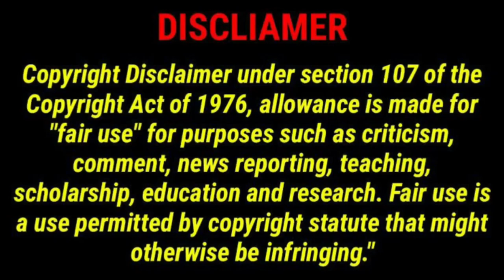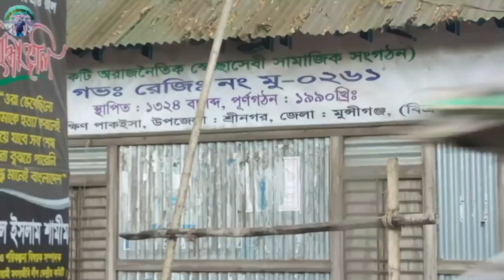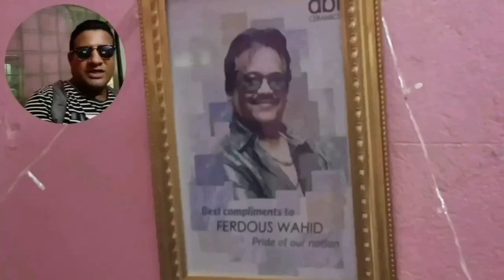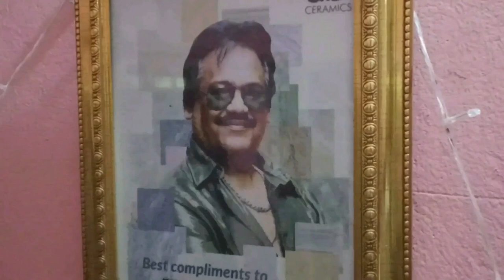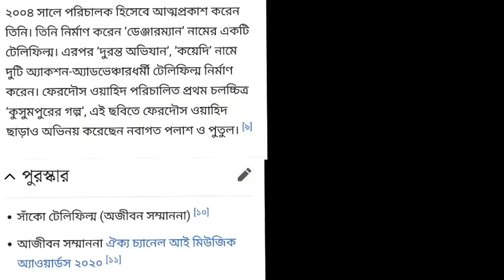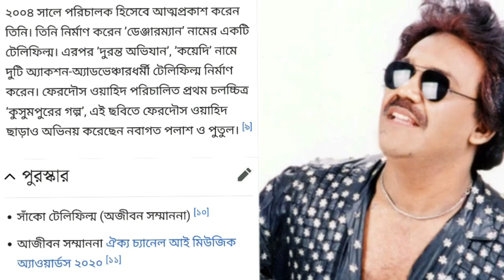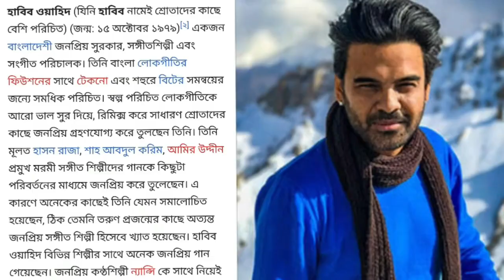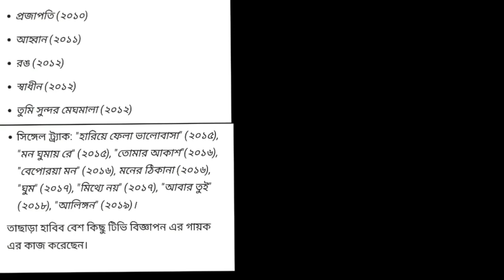কন্ঠ শিল্পী ফেরদৌস ওয়াহিদ ও হাবিবের বাড়ি | ferdous wahid & habib home | Jakir Forhad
কন্ঠ শিল্পী ফেরদৌস ওয়াহিদ ও হাবিবের বাড়ি
This video about Bangladeshi legendary singer ferdous wahid and  singer  habib home.